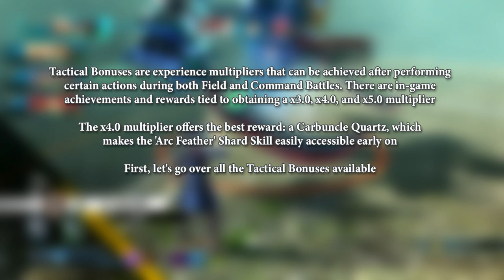[Trails through Daybreak] Tactical Bonus Guide & How to Easily Get a x4.0 Multiplier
🠚 Intro: 0:00
Tactical Bonuses are experience multipliers that can be achieved after performing certain actions during both Field and Command Battles. There are in-game achievements and rewards tied to obtaining a x2.0, x3.0, x4.0, and x5.0 multiplier.

The x4.0 multiplier offers the best reward: a Carbuncle Quartz, which makes the 'Arc Feather' Shard Skill easily accesible thanks to its 5 Mirage elemental value. This skill will greatly improve the performance of your casters, especially Feri early on as her Orbment has an exclusive Mirage slot to double its value.

First, let's go over all the Tactical Bonuses available.

🠚 List of Tactical Bonuses: 0:19
Note that, unlike previous Trails games, these bonuses don't stack and you can only receive each bonus ONCE! I'm also using a literal translation of their Japanese names, which might differ once the game is localized.

Here are some extra notes I couldn't include in the video:
- Even though there are two different versions of No Damage and Switcher, they don't stack. However, you do need to get No Damage (Field) to receive its Command counterpart.
In the same manner, only the higher of Super/Hyper Chain counts.
- No Damage (Command) doesn't take into account the damage dealt to Shields like Cobalt Courtain, it only checks the character's actual HP.
- Switcher (Command) is only available once you have more than 4 active party members.
- Revenger can be set up beforehand by letting enemies hit you in Field Battles until the party is at critical HP. A different battle theme will play during this pinch state, which activates when one of your character is defeated or half of the active party members are below 20% HP.
- Triple Stun is very tricky to achieve since it only counts the stuns inflicted during Command Battles. You can prepare the enemies' Stun gauge during a Field Battle but it's not worth it IMO.

🠚 Recommended Location: 0:45
There's a room with 7 enemies during the second visit to the Seaside Cave in Chapter 2 that has a giant fish, three big crabs and three weaker, smaller crabs. It's the perfect place to achieve a high Tactical Bonus!

Of course, this isn't the only area where this can be done but it's a pretty good spot to get the Carbuncle Quartz early. It's possible to do it in Chapter 1 too but it will be more difficult as your options are more limited at that point.

🠚 Demonstration: 1:00
• Field Battle
- Run around to draw the attention of every enemy and group as many as you can. Ideally all seven are aggessive.
- Target the big fish and start building its Stun gauge. You should aim for Just Dodge, Charge Attacker and Switcher and No Damage. Pay attention to the other enemies and be ready to dodge.

• Command Battle
- Van can act several turns in a row thanks to Howling Spirit, making Seven Rush easier to obtain. Afterwards, use Stun Slash or Aerial Buster, preferably the former due to its decent range, to get Excel Craft. Be mindful of Van's CP in case you want to use his S-Craft later on.
- Aerial Dust is one of the best Arts to increase the combo counter, dealing up to 10 hits per enemy. Both Agnès and Feri should cast it, targetting different groups of enemies to chip them down. All crabs are also weak to Wind so you can get Weak Maker.
- Aaron's Hundred Flower Slash has a chance to Delay all the enemies it hits, so it’s easier for the party to act consecutively.
- If you don't have Seven Rush yet, remember you can steal an enemy's turn with an S-Break (RT + D-pad). An S-Craft at this point should net you Around Kill and No Damage assuming you didn't get hit.
- Congrats, you now have an exact x4.0 multiplier!

🠚 Tips
- Remember to check the turn order with LT and plan your actions accordingly!
- In the Tactics menu you can set characters to converge around the leader and focus on the same target during Field Battles. Once the Command Battle starts, the other party members will be close for an easier SCLM Support/Chain activation.
- My Van has the 'Fatal Lancer' Shard Skill equipped so he will automatically finish off the remaining weakened enemies. Assuming some enemies survive after the S-Craft, you can take the chance and use 3 items for Item Lover.
- Likewise, you can start the battle at critical HP to gain the points from Revenger in case it's difficult to get some other bonus, like Seven Rush.
- Equip Van and Aaron with Impede Quartz so their attacks have a small chance to inflict Delay. Likewise, equip Feri and Agnès with a Cast Quartz to slightly reduce their casting time. A Wind Spirit's Verse Quartz could be useful to reduce their Delay after casting Aerial Dust in case you need the extra turns.
- Since you're grouping so many enemies together, it's also the perfect opportunity to obtain the achievements tied to dealing a certain amounts of hits and defeating several enemies at once!